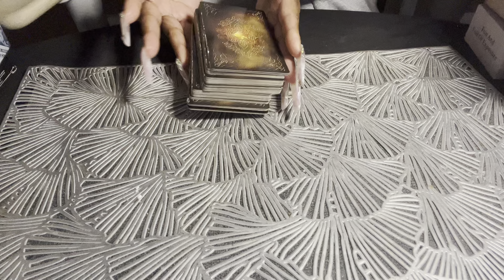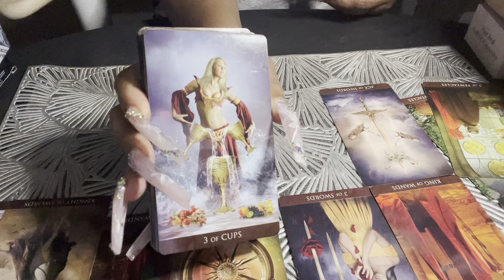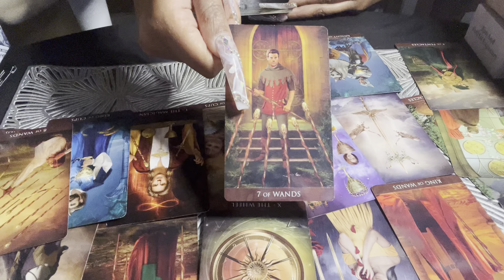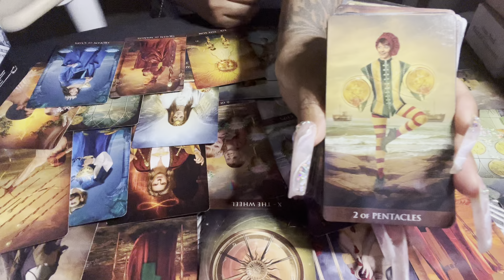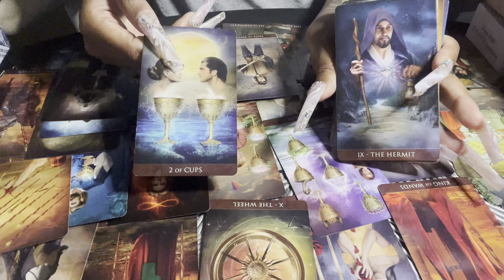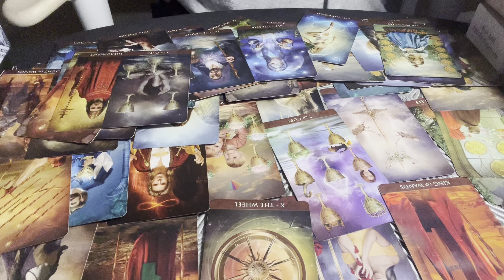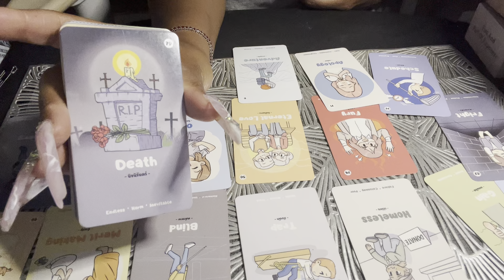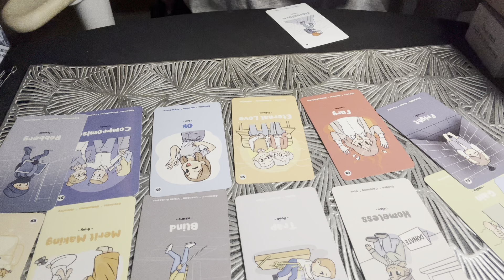KENDRICK LAMAR NOT LIKE US AFTERMATH TAKE THE HEAD OFF THE DRAGON